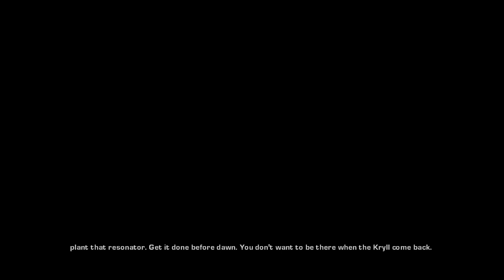Gears Of War Gameplay Walkthrough Part 12 ~ Tracks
Lets Go!!! My Name Is LeoTheMvp and I love Playing videogames!!! Today I'm giving you Gears of War which is a 2006 third-person shooter video game developed by Epic Games and published by Microsoft Game Studios. It is the first installment of the Gears of War series, and was initially released as an exclusive title for the Xbox 360 in November 2006. A Microsoft Windows version, developed in conjunction with People Can Fly, was released in November 2007.

These are Time Stamps!!
0:00 Little Monsters
6:00 Train Tracks
12:00 Raising The Tower